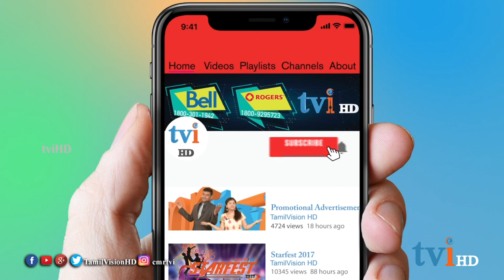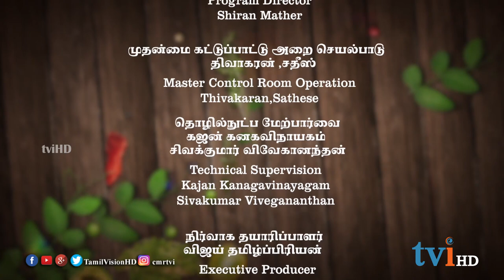Coriander Paneer Tikka | Cooking Show | tviHD வாங்கோ சமைக்கலாம் | Episode 36 | Canada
இவ்வாரம்  "வாங்கோ சமைக்கலாம்" நிகழ்ச்சியில்  Coriander Paneer Tikkaசெய்வது எப்படி என்று விளக்குகிறார் திவ்யா  விவேகானந்தன்.